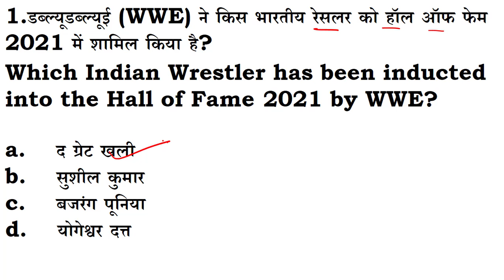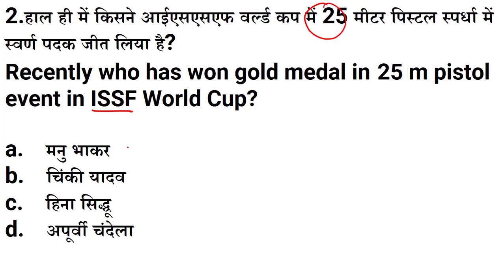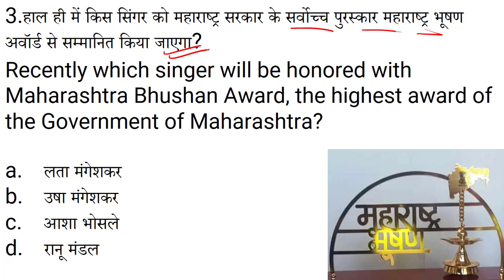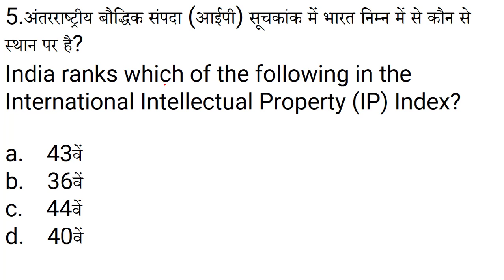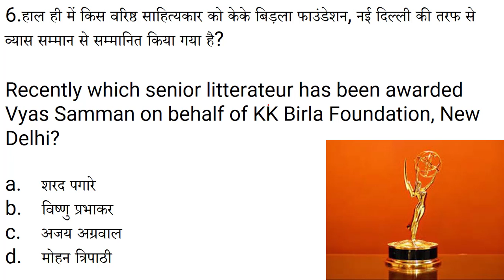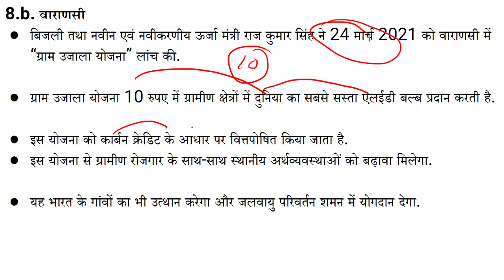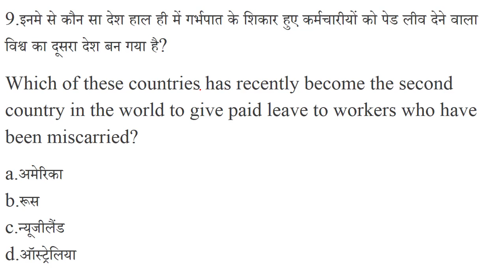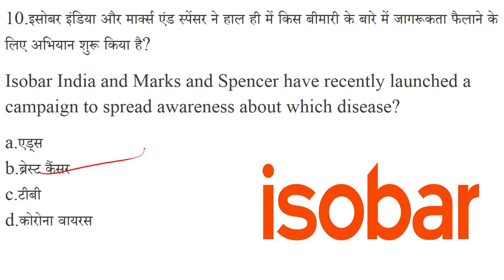SSC Dose# 688||Current Affairs Quiz 2021 by Er Sunil Sir | 28 March 2021 |Current Affairs Today,CET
Unlock Code: STARIQ
Follow me on Unacademy:

Star Dose #686​​​​​​​​​​ ||Current Affairs Quiz 2020 by Er Sunil Sir | 24 march 2021 | Current Affairs Today

Star Dose #670​​​​​​​​​​​​​​​​​​ ||Current Affairs Quiz 2021 by Er Sunil Sir

daily current affairs,oct 2021,100 dec current affairs,current affairs by sunil sir,star iq,star iq education,star iq channel,today current affairs,today current affairs in hindi,current affairs today,current affairs 2021,latest news today,latest news on corona virus deaths,top news today,trending news in india hindi,current affairs booster,important jan 2021 current affairs,jan 2021 current affairs,jan 2021 current affaris,ssc,cet exams